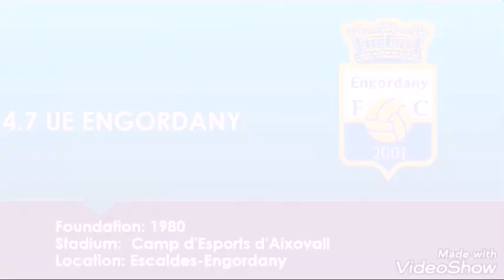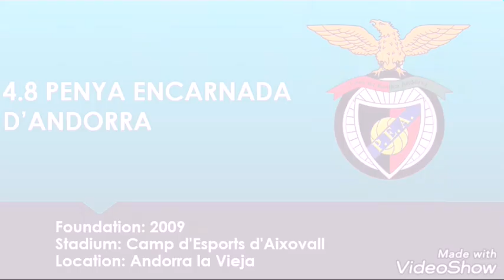Liga de Andorra / Primera Divisó | Logos dibujados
Liga 004